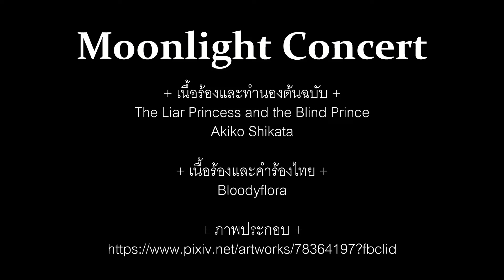[Thai ver.]Moonlit night concert - Akiko Shikata Cover by Bloodyflora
❤ช่องทางDonateสนับสนุนฝ้าย❤

Credits
OST :  liar princess and the blind prince
Original Singer: Akiko Shikata
Thai Lyrics&Vocal: Bloodyflora

จันทราไหวสว่าง กระซิบคำ บอกใบ้เรื่องราวที่ใกล้เข้ามา
เงามืดทึบเงาหนึ่ง ทาบชัดบน ศิลาสีเงินทอแสงประกาย

เจ้าชายสีขาวเอยเจ้าสดับและรับฟังเสียงดนตรีที่เปลี่ยวเหงา
และเจ้าหญิงสีดำ เอ่ยเชิญชวน พาเข้าไป ในความรื่นเริง

คำลวงของเธอนั้นอ่อนโยน น่าเศร้าที่ความจริงที่เป็นนั้นโหดร้าย
แต่เรื่องราวกลับพาให้เข้าไป ได้สัมผัสใจของเธอที่งดงามจริงแท้

การแสดงของคอนเสิร์ตแห่งแสงจันทร์ เป็นความลับของเราไร้คนอื่นใด
มาเริ่มอีกครั้งให้ดังก้องไปและจะไม่ขอปล่อยมือเธอสองข้างนี้

บทเพลงนี้นั้นแม้ฟังไม่เข้ากัน แต่สิ่งที่สำคัญคือความรู้สึกเรา
เรามาส่งเพลงที่บรรเลงขึ้นไป ให้ดังสู่แสนไกลซ้ำๆเรื่อยไป
เจ้าหญิงแห่งเสียงเพลงของฉันผู้เดียว

ปลดผ้าคลุมนิทรา และลืมตา ตื่นขึ้นมาไร้ห้วงฝัน ณ คืนนี้
เดินตามรอยเท้าเธอ มุ่งตรงไป ที่พงไพรแห่งการเริ่มเดินทาง

ไออุ่นนั้นเลือนลางและจางหาย มือของฉันคว้าไปไม่เจอะเธอ
เหล่าถ้อยคำที่ล้ำค่าเหล่านั้น ให้ฉันได้คอยโอบกอดมันไว้ อยู่เรื่อยไป

การแสดงของคอนเสิร์ตแห่งแสงจันทร์ ความผูกพันของเราแน่นแฟ้นเนิ่นนาน
อยากจะบอกเธอเช่นนี้เหลือเกิน ว่าเธอนั้นไม่ใช่ซึ่งคนจอมหลอกลวง

ความทรงจำนี้ที่ในหัวใจ นั้นเปรียบดั่งเช่นไม้ดอกผลิบานเรื่อยไป
ไม่ว่าเธอนั้นจะรูปร่างเช่นไร เธอคือเจ้าหญิงแห่งเสียงเพลงเสมอ
โปรดอยู่ข้างกายของฉันในคืนนี้